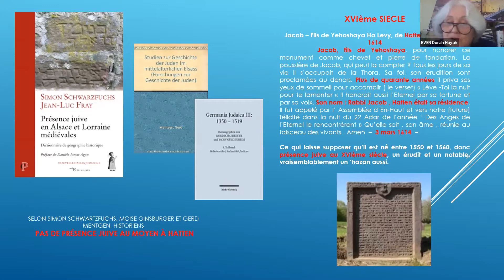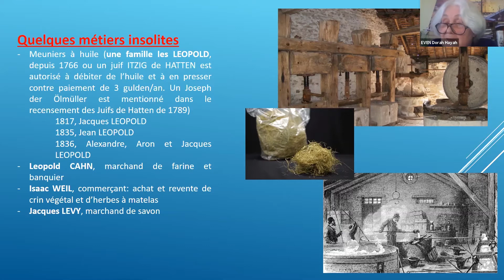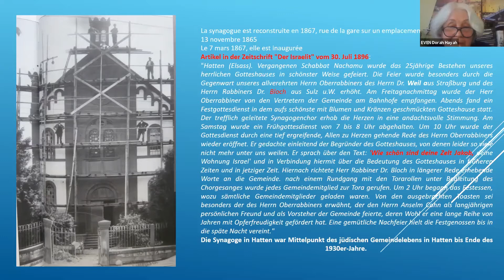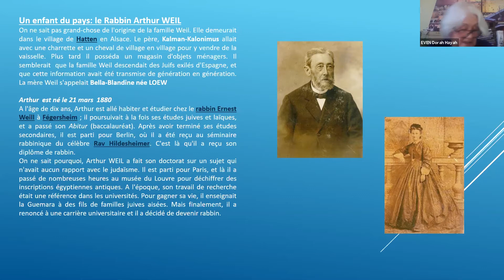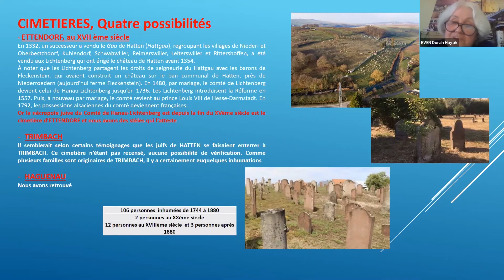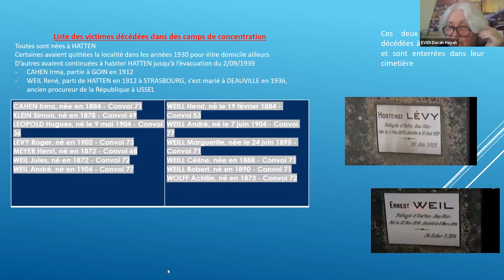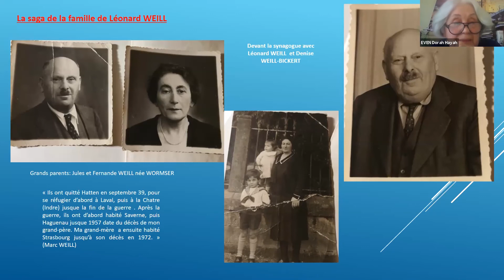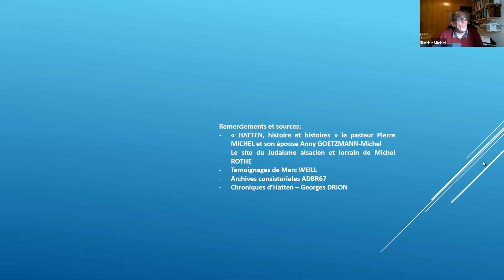Culture et Patrimoine Juifs du 01/03/2021 : Hatten – Consistoire Israélite du Bas-Rhin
En partenariat avec le Site internet du Judaïsme d’Alsace et de Lorraine

Cette semaine avec Yoav ROSSANO, présentation de la Communauté juive de Hatten par Dorah HUSSELSTEIN.